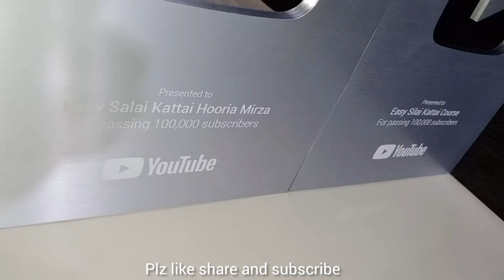Allover Printed Suits Stitching Ideas For Girls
سوٹ کا کپڑا خریدنے کے لئے اس نمبر پر رابطہ کریں 👇👇👇

0325 _ 4467891

Casual wear allover Printed suits
Stitching ideas
Allover linen dresses
Casual winter dress designing
All over printed dress ideas
Cutting and Stitching
Outstanding casual wear All over printed Dress Designing
Unique and new same printed frock design
All over Printed Trending Casual Wear Dress Designs
Latest Designer All over Printed Dress
Sewing tips and tricks
Clothing style
Frock designs
Kurti designs
Sleeves designs
How to design and stitch your dress
Collar design
Winter neck designs